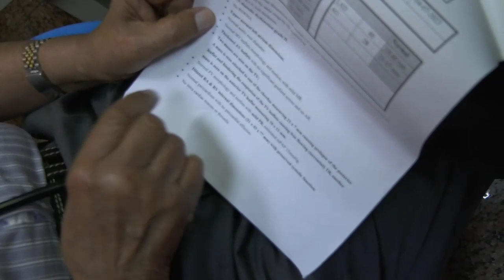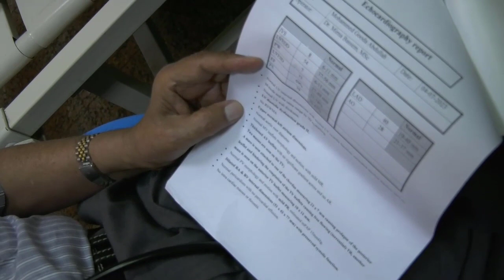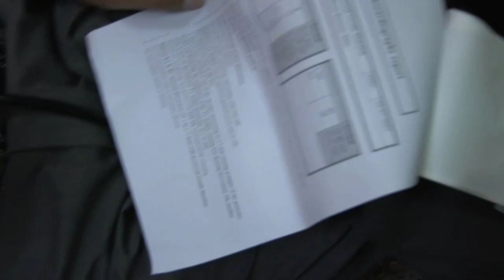مراجعات الكلينيكال 8-7-2023 - دكتور خيري عبد الدايم 2